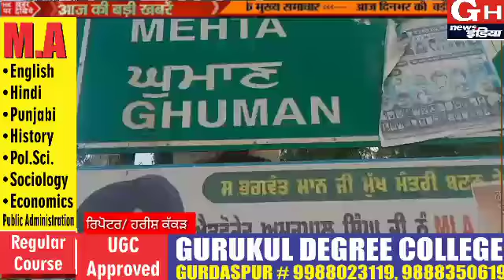ਪਿੰਡ ਘੁਮਾਣ ਵਿੱਚ ਨਹੀਂ ਹੋਇਆ ਵਿਕਾਸ ਪਿੰਡ ਵਾਸੀਆਂ ਨੇ ਮੌਜੂਦਾ ਸਰਪੰਚ ਉਪਰ ਲਾਏ ਦੋਸ਼,ਸਰਪੰਚ ਨੇ ਦੋਸ਼ਾਂ ਨੂੰ ਨਕਾਰਿਆ